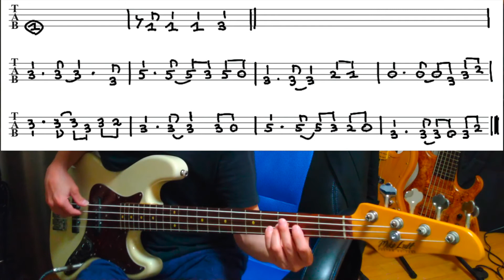TAB付き スピッツ 「空も飛べるはず」ポップス系８ビートに最適なベースライン！ベースレッスン動画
今まで　様々なジャンル・テクニックのベースレッスン動画再生リスト↓

スピッツのベースラインは　オードソックスに聞こえるかもしれませんが
、音符だけでは伝えきれない。
他のベーシストとは一線を画している魅力が詰まっています

人間が意識しないで呼吸を自然にしているように
スピッツのベースラインは　その曲にベースの存在感を曲にうまく
浸透させて聴かせるベースラインじゃなく　聴く人に溶け込ませて
自然に聴く人の耳にすっと入ってきちゃうベースです

まさに日本のジョー・オズボーンですね

18歳からベースを始め、その後専門学校でグレッグ・リーに師事。21歳よりプロ活動を開始。日本のゴスペル第一人者ラニーラッカーのバックバンド、ヤマハデモンストレーターのバックなど 、現在もさまざまな現場をこなす。4、5、6弦ベースやフレットレスを使用し、エレキベースの可能性を広げるべく開始した自身セッションと並行し、ヤマハ認定講師としても稼働

下記の場所の音楽教室でレッスンもやってます
ウクレレやベースに興味があれば是非どうぞ

木　山野楽器　ヤマノミュージックサロン赤坂店

金　山野楽器　ヤマノミュージックサロン北戸田店
土　山野楽器　ヤマノミュージックサロン相模大野店